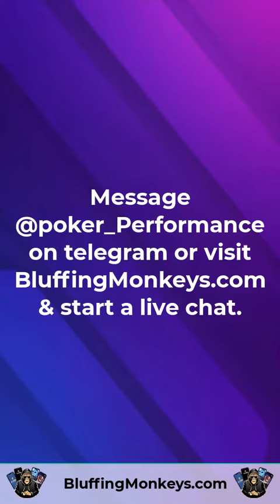🎥 Poker Fitness: Stay Sharp at the Table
Watch our detailed video on how top poker players keep their mind and body in peak condition for tournaments. From nutrition to emotional well-being, get all the tips you need.👉 PokerTraining HealthyLiving PokerCommunityTo join our club, message on Telegram or visit BluffingMonkeys.com & start a live chat.